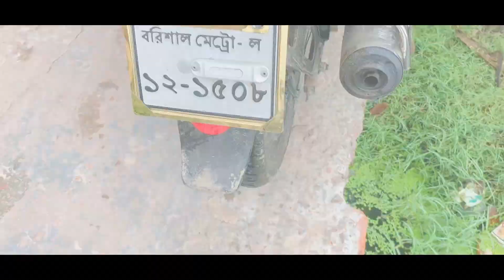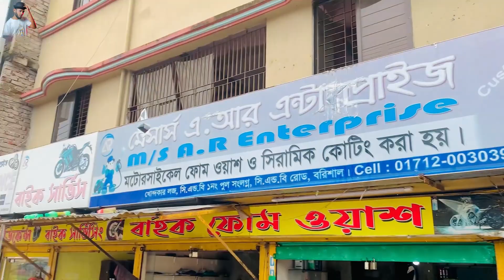আমি নাকি স্মার্ট হয়ে গেছি | Pulsar Bike wash and servicing vlog | Sharif Imran vlog | Bajaj service